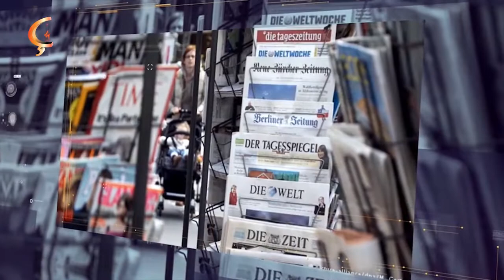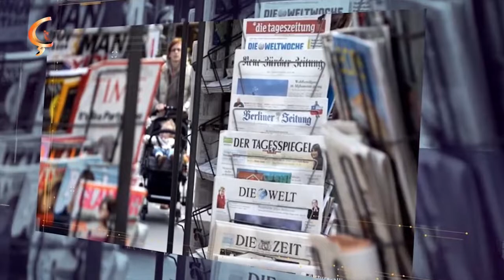26 09 19 BERNAMA ÇIRA FOKUS MEIKE NACK